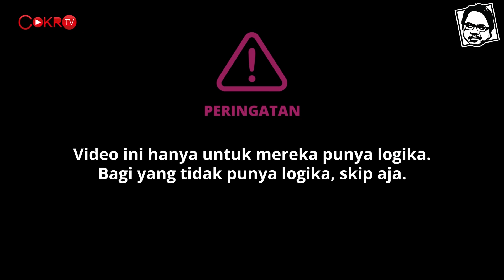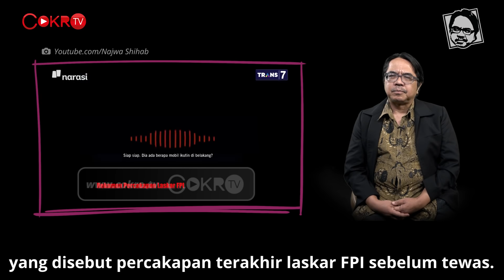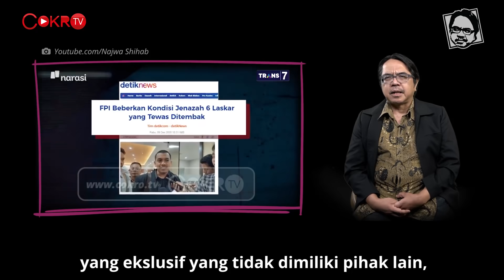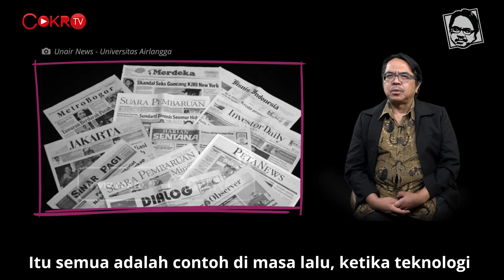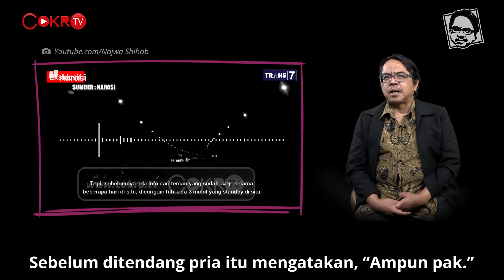NAJWA DIPERDAYA JADI SARANA PROPAGANDA | Logika Ade Armando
Dalam video kali ini Ade Armando mengungkapkan kekhawatirannya terhadap Najwa Shihab dengan Narasi TV-nya, yang saat ini seakan diperdaya FPI untuk menyiarkan materi-materi yang dapat membangun simpati publik pada FPI. Mengapa? Simak selengkapnya di Logika Ade Armando hanya di Cokro TV.